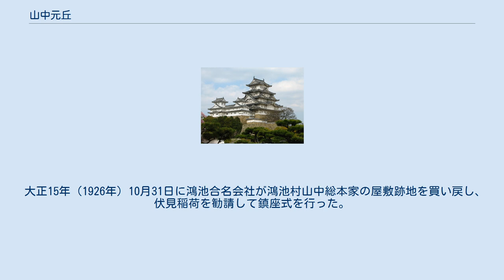山中元丘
山中 元丘（やまなか もとおか、生没年不詳）は、日本の江戸時代の郷士。
鴻池村山中総本家（最後）の当主。
出雲国の戦国武将山中幸盛の子孫。
鴻池屋房次郎の次男。
前名は玄次郎。
通称は（14代）山中新右衛門と称した。
 墓所・法号は不明である。
 大阪の豪商・鴻池善右衛門の一門（分家・山中善五郎家）である大阪今橋2丁目鴻池屋房次郎の次男として生まれた。
 文政12年（1829年）7月に鴻池村山中総本家の当主であった山中元良が跡継ぎを残さず没した為、家名相続のために養子となり、（14代）山中新右衛門元丘と称した。
この時に大阪平野町2丁目の井阪新右衛門が元丘の後見人となった。
 山中家系図由緒書に と自ら書き残している。
山中元長が没した後の山中家は衰運の道を辿る事となり、伊丹郷町が華やかだった文化・文政時代（1804年～1830年）には幕を閉じていく。
鴻池神社では文政10年（1827年）銘の手水鉢を最後に山中家からの寄進は終わっている。
 安政5年（1858年）7月11日の鴻池家文書「元丘浮沈録」を見ると「延宝3年に私方の由緒を御糺の上、御領分中百姓総頭郷士を仰せ渡され、それ以後藩主が交代しても、私に至るまで数代に渡って相続してきた」ことが明記されているが、その後の鴻池村山中総本家は突然にして断絶し、後を絶ったと考えられている。
 大正15年（1926年）10月31日に鴻池合名会社が鴻池村山中総本家の屋敷跡地を買い戻し、伏見稲荷を勧請して鎮座式を行った。